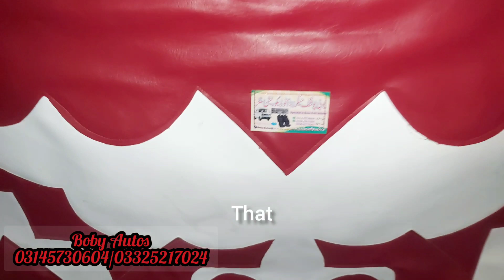Modified suzuki Hiroof Bolan || Boby Autos || Bolan cushion || Hazro